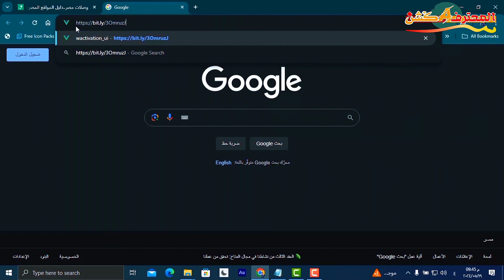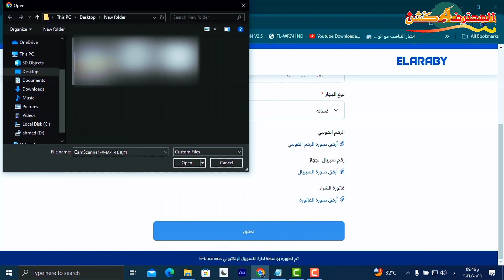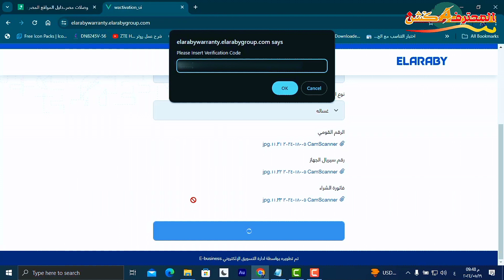تفعيل ضمان اجهزة توشيبا العربى على الانترنت توشيبا مصر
السلام عليكم ورحمة الله وبركاتة , اهلاً وسهلاً بكم في قناة المحترف اكشن مع أحمد خلاف شرح اليوم عن  سوف نتعرف عن تفعيل ضمان اجهزة توشيبا العربى على الانترنت توشيبا مصر من خلال الكمبيوتر على الانترنت لاجهزة توشيبا العربى تابع الخطوات لكى تعرف طريقة تفعيل الضمان .
رابط الشرح كامل على مدونة المحترف اكشن .